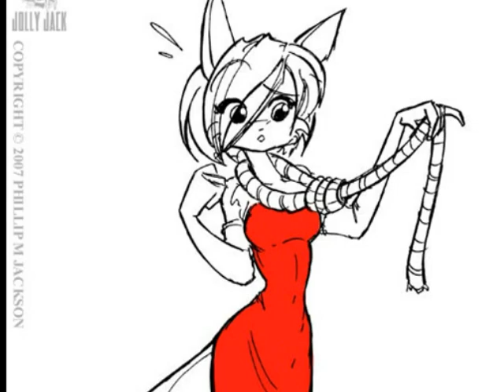kat and scarlet (jollyjack)( bass down low)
all art was by jollyjack, i do not own the pics or music. there is nudity